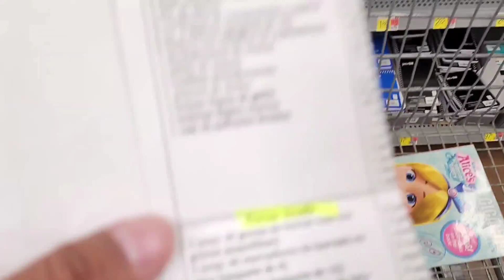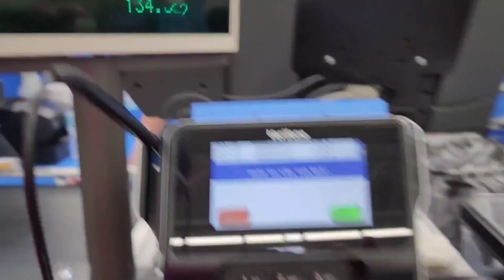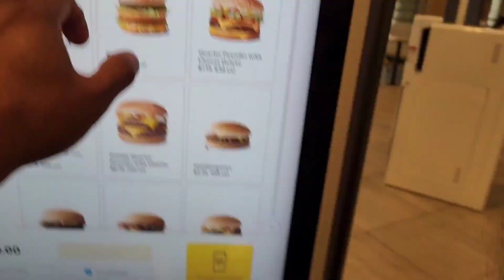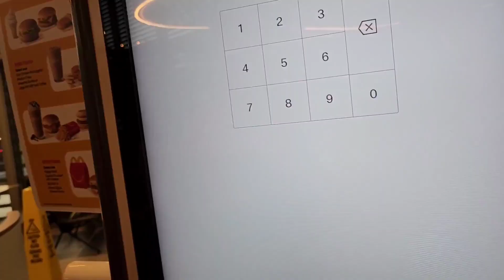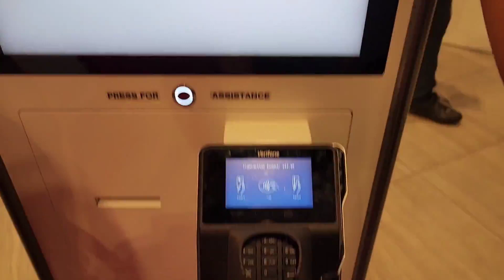EMOCÃO EM BUSCAR MINHAS BBS PELA PRIMEIRA VEZ NA ESCOLA EM ORLANDO FLÓRIDA USA